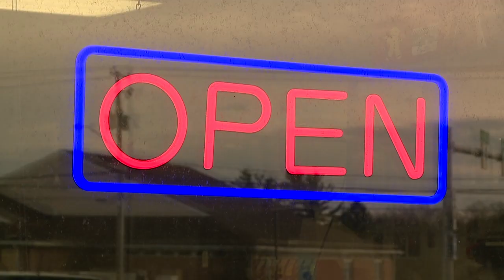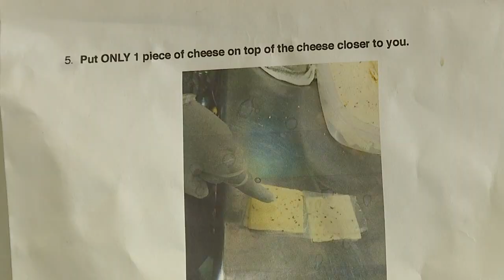General News Autism Jobs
Jobs for people on the spectrum can be very fulfilling for the person and society.